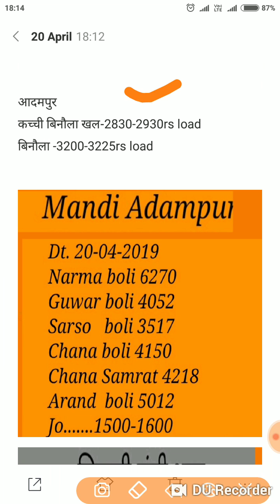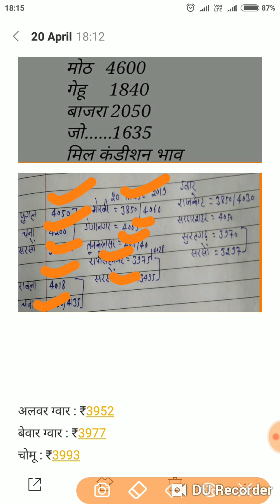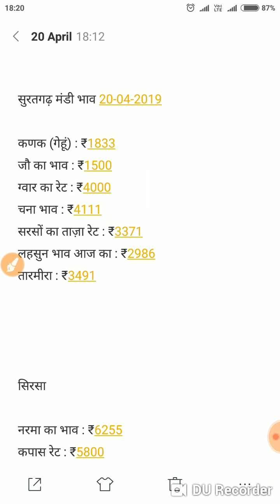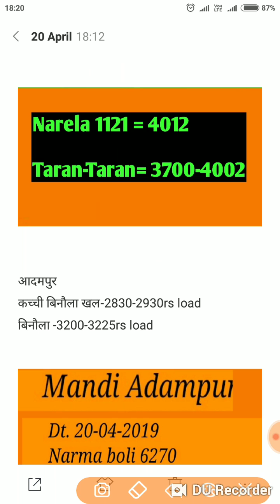20 अप्रैल 2019 मंडी भाव । खल । बिनोला । सरसों । ग्वार । नरमा ।